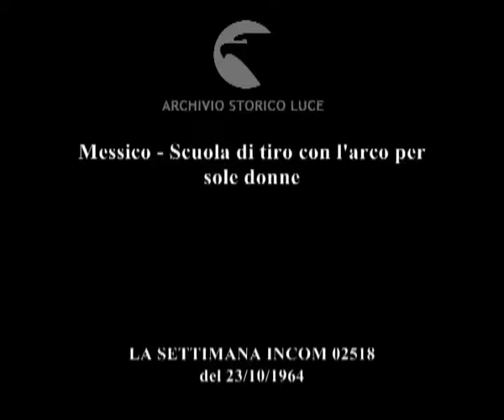Imparano poco però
Messico - Scuola di tiro con l'arco per sole donne
   Descrizione sequenze:ragazze cavalcano lungo un bosco ; le ragazze durante una esercitazione di tiro con l'arco a cavallo, le ragazze tirano frecce dai cavalli in corsa ; nessuna freccia colpisce il bersaglio ;